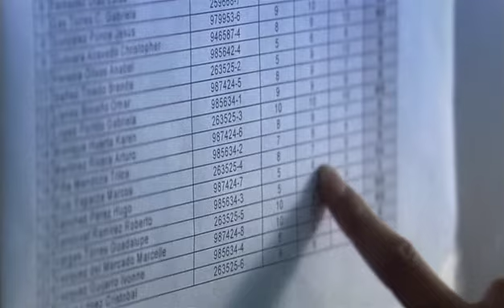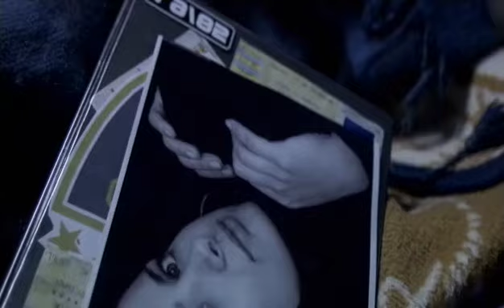COMO NO TE VOY A QUERER - Trailer de la película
Vivir tus sueños tiene un precio... ¿lo pagarías? de Corazón Films